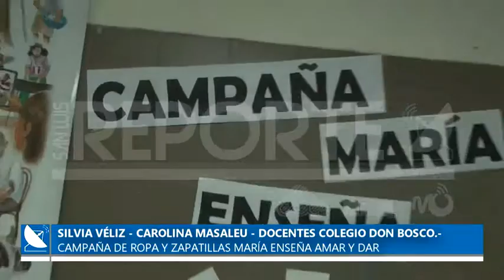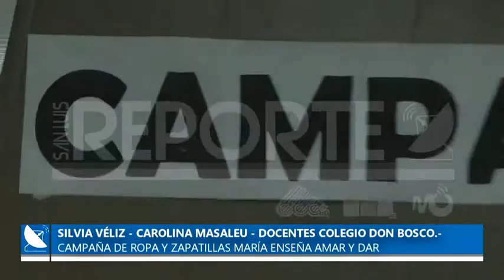09- 05- 2019/// CAMPAÑA SOLIDARIA DEL COLEGIO DON BOSCO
SILVIA VÉLIZ - CAROLINA MASALEU - DOCENTES COLEGIO DON BOSCO.-
CAMPAÑA DE ROPA Y ZAPATILLAS MARÍA ENSEÑA AMAR Y DAR, LO DONADO SERÁ ENTREGADO A CÁRITAS QUE TIENEN EL CONTACTO CON LOS LUGARES DONDE SE REQUIERE MÁS AYUDA.-